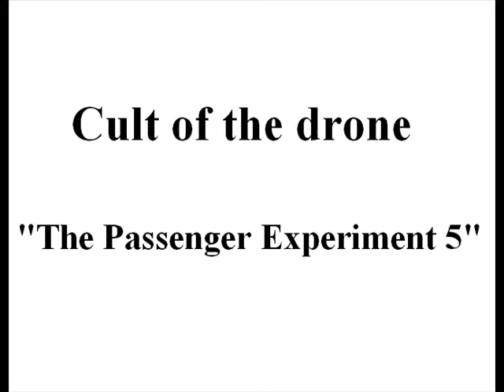Cult of the drone - The Passenger Experiment 5